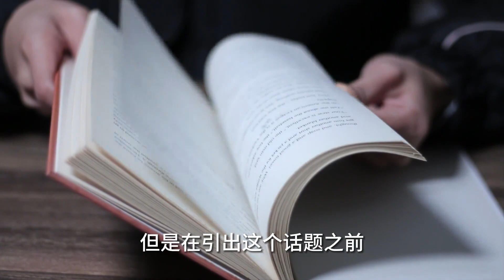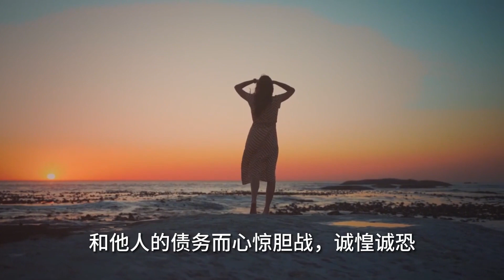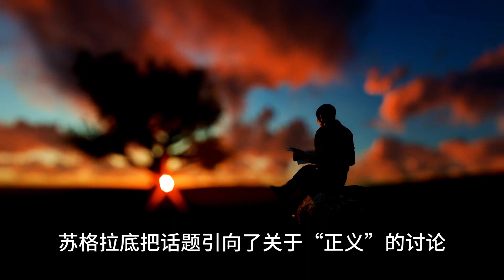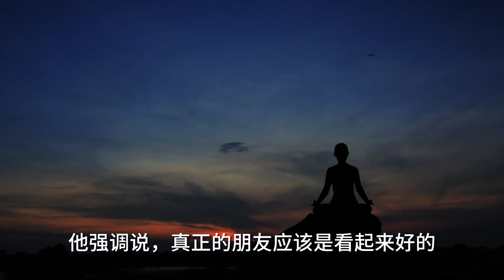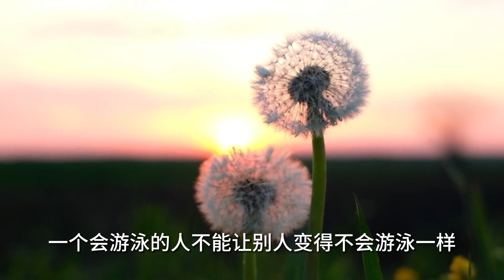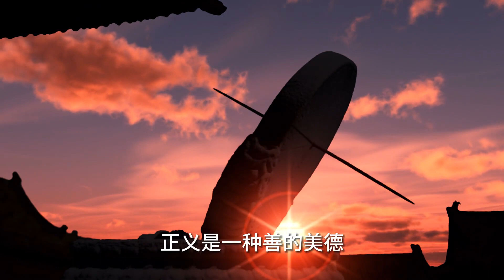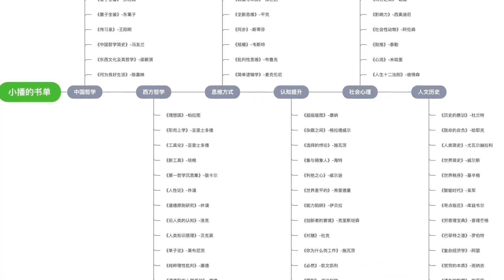财富的意义是什么？到底什么是正义？【小播读书】